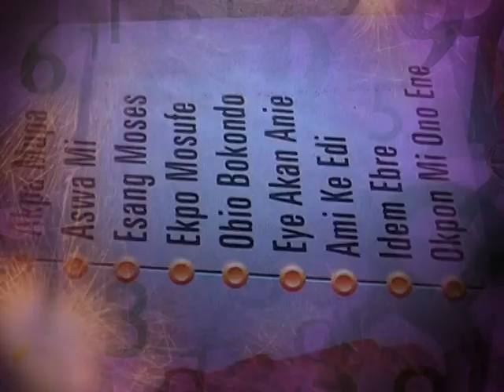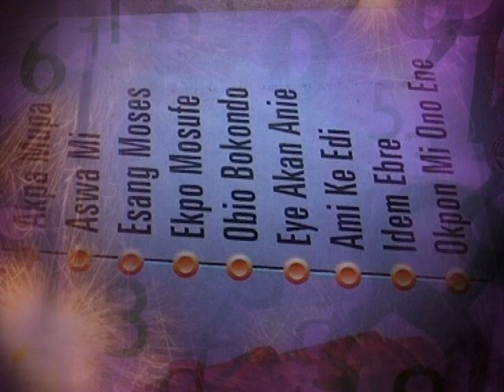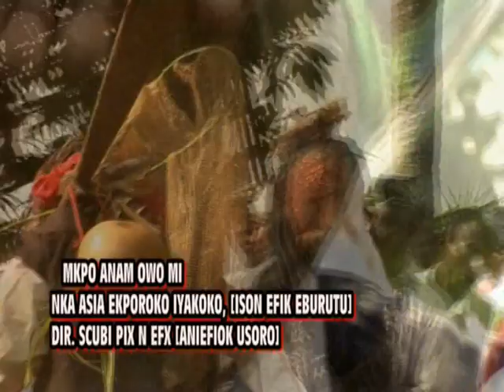Mkpo Anam Owo - Mi Eyen Ye Eka (Official Video)